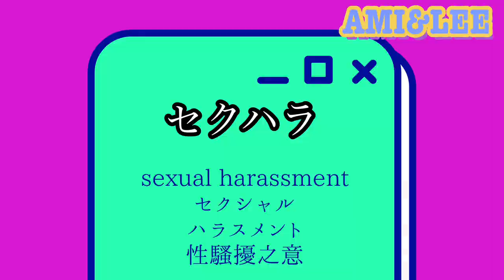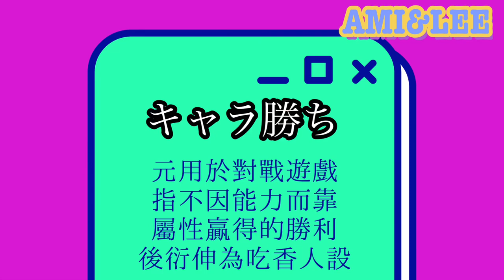日本最大廣告公司聚餐的特殊玩法 最操竟在下班後！ AMI&LEE聊日本 仕事よりも大変？電通の飲み会修行 日本語字幕 日本工作 日本職場 廣告業 あみあんどりー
上一集AMI分享了日本最大廣告公司的種種內幕，接下來告訴你更多，下班後的瘋狂潛規則
日本最大手の広告会社に入社したAMIを待ち受けるのは、大変すぎる飲み会文化！？